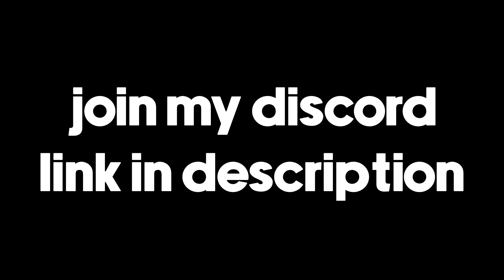𝗌𝖺𝗍𝗂𝗌𝖿𝗒𝗂𝗇𝗀 rainbow six siege moments